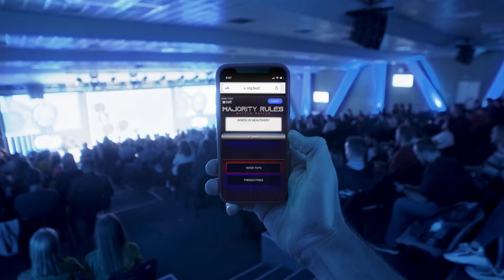Majority Rules PROMO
Downloadable crowd game. Mac or PC.